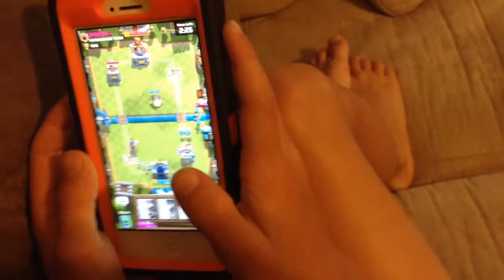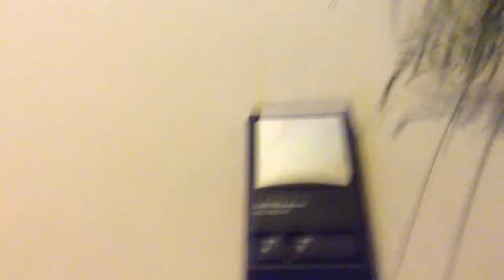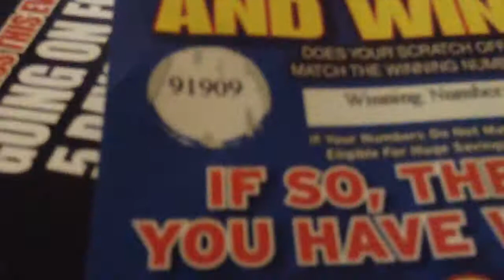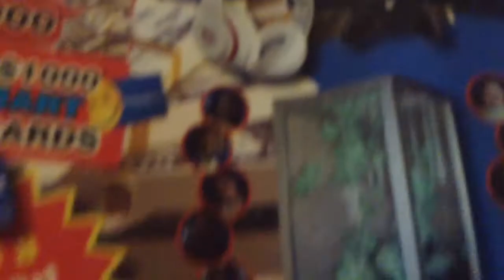Hangin in town